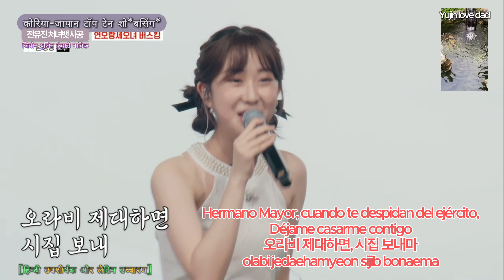전유진[처녀뱃사공]जियोन यू-जिन [कुंवारी नाविक]/[हिन्दी उपशीर्षक और लैटिन उच्चारण] Yujin love dad.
वर्तमान में कोरिया की सबसे हॉट के-ट्रॉट गर्ल, जिसे यूट्यूब पर 700 मिलियन से अधिक बार देखा गया है और लोकप्रिय वोटों में भारी रूप से प्रथम स्थान प्राप्त किया है, जियोन यू-जिन के गीत में एक शुद्ध और स्पष्ट ध्वनि है, और उसकी अनूठी भावना और भावना है। इसने कैप्चर किया कई दर्शकों के दिल.
विशेष रूप से, कई दर्शकों ने उनके चिल्लाने पर यह कहकर प्रतिक्रिया व्यक्त की, "यह मेरे पूरे शरीर में सिहरन पैदा कर देता है," और उनकी अद्वितीय और शुद्ध गायन क्षमता और दर्शकों के लिए विशेष और रचनात्मक मंच शिष्टाचार सहित उनकी प्रतिभा ने कई दर्शकों के दिलों पर कब्जा कर लिया। . इस वीडियो को विदेशी भाषा उपशीर्षक के साथ अपलोड करना उनकी अद्भुत रचनात्मक प्रतिभा को दुनिया के साथ साझा करना है।
Yujin love dad
Yujin love dad